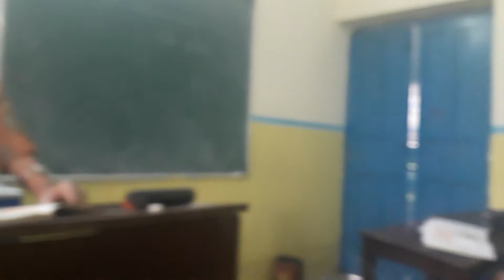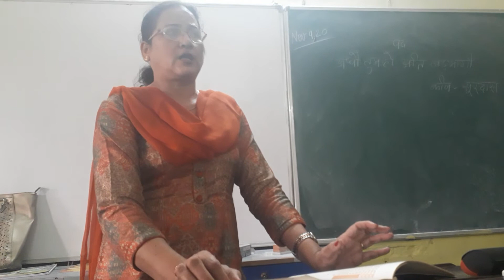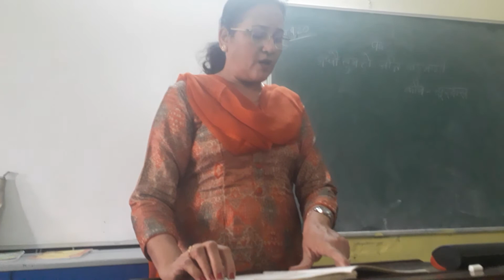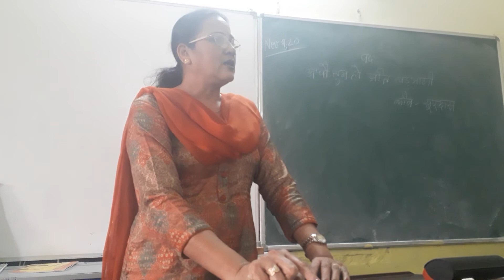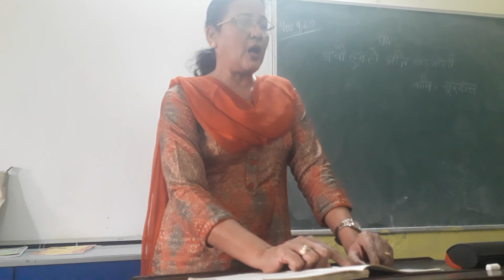Class X Hindi Revision of poem सूरदास के पद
By: Mrs.B.K.Bhinder